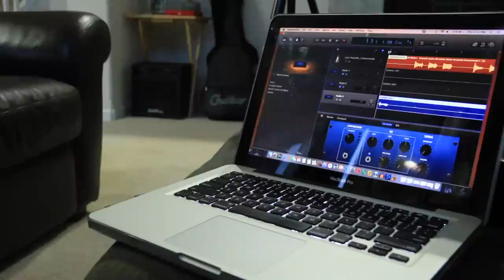Justin Bieber - Love Yourself ( Justin Bieber Cover )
Hey Guys! Just did a quick video to Justin's hit song. It's been stuck in my head! So I decided to make a quick cover, short and sweet. Hope you guys enjoy it!